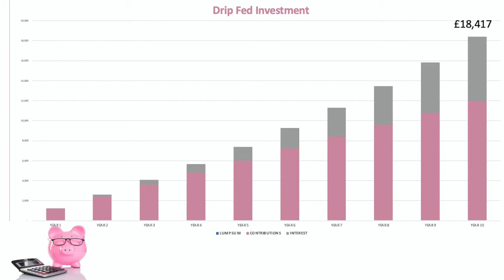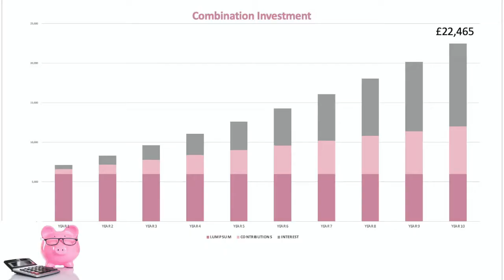Which is better? Lump sum vs drip feed investing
Receiving a large sum of money can feel hugely overwhelming especially if coupled with a life upheaval and deciding whether to risk investing the entire amount or rather drip feeding it in slowly over time can feel like the ultimate brain teaser.

Watch the video for some ideas on which way is the best to go